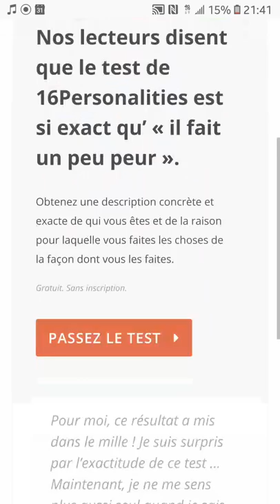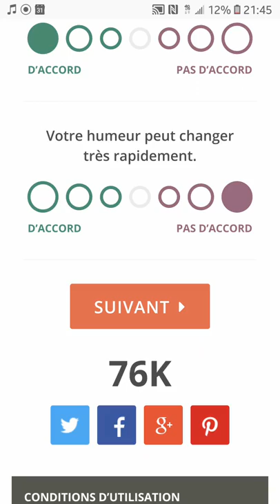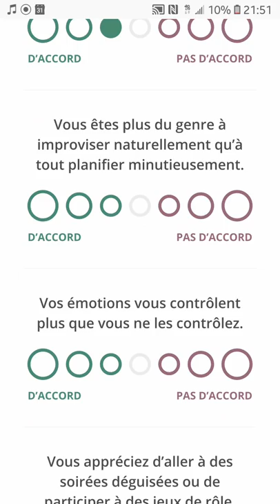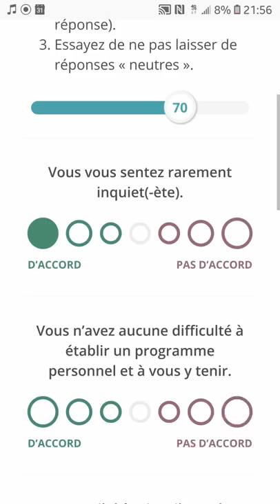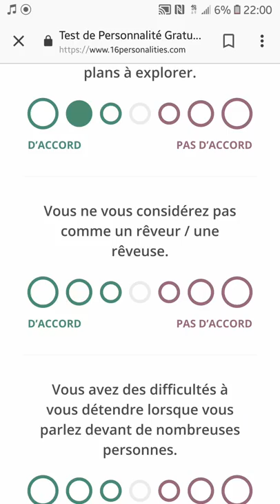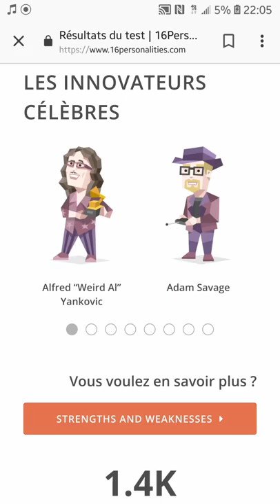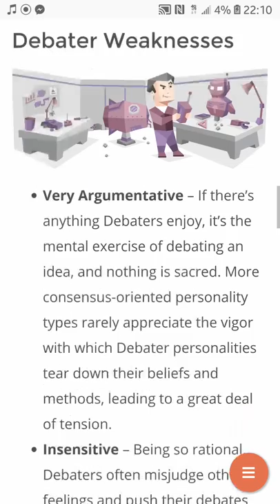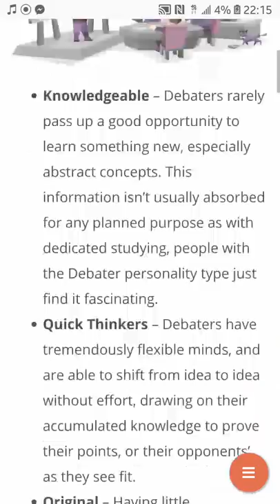Je Passe Le Test Des 16 personnalités (video beaucoup trop longue)